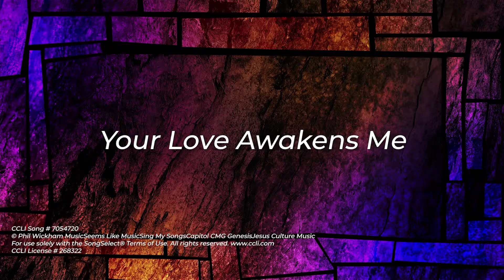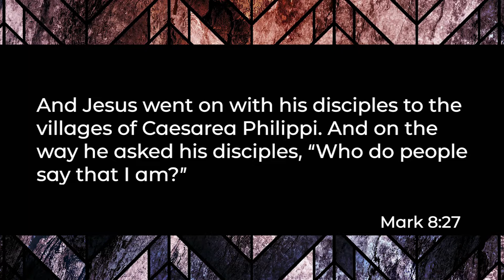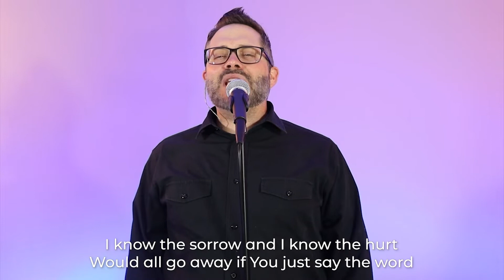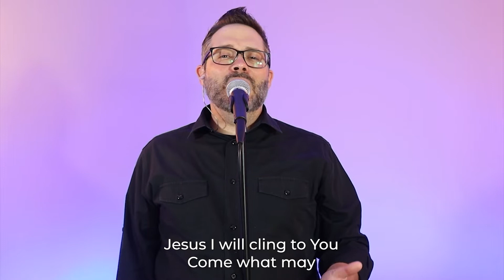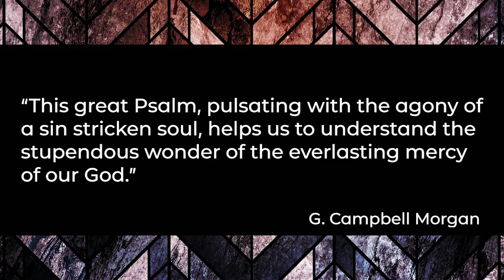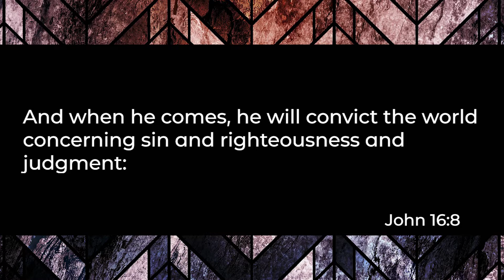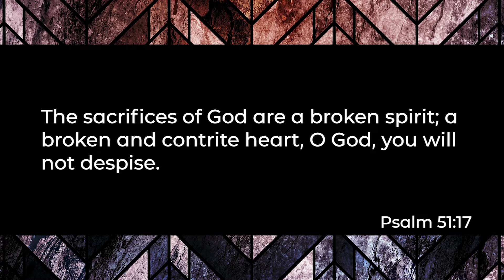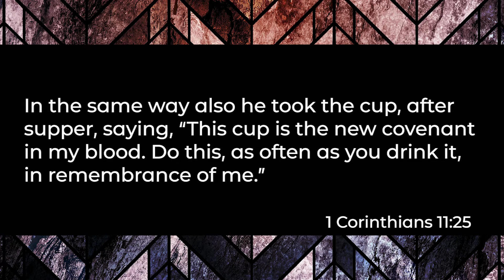Sunday Service | May 24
Connect: tothepoint.church/connect

Text TOTHEPOINT to 73256

Food Distribution Information:
Feed Perdido: Food pick up available Tuesdays and Thursdays 9AM-12PM. 13801 Innerarity Point Road